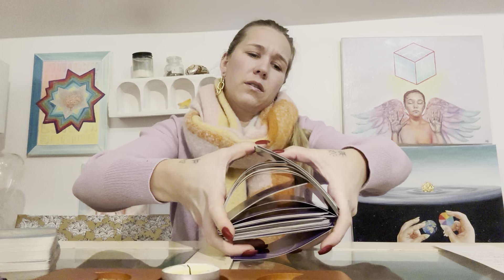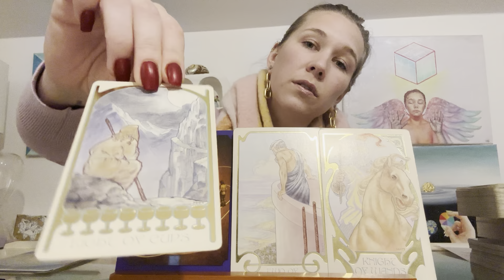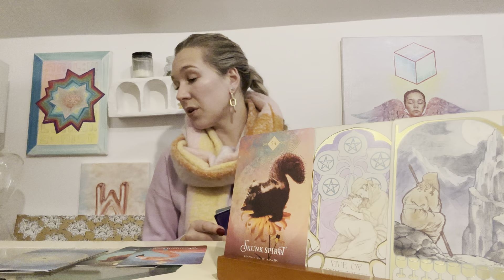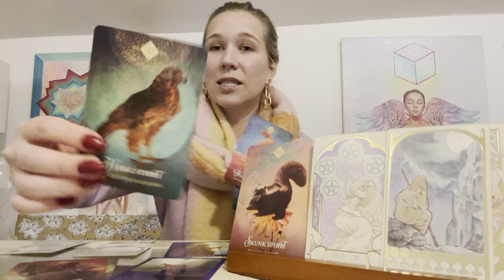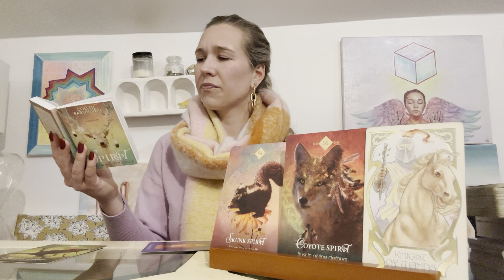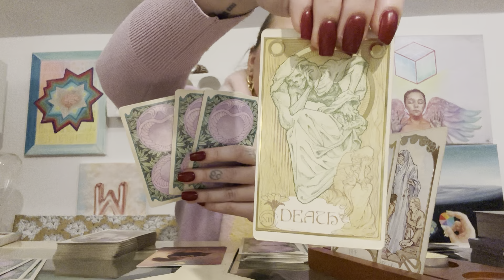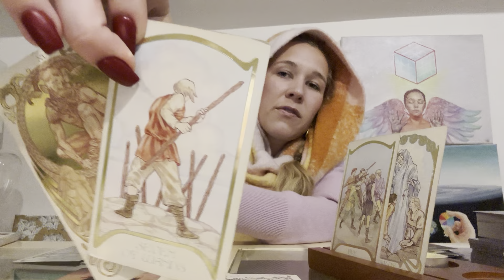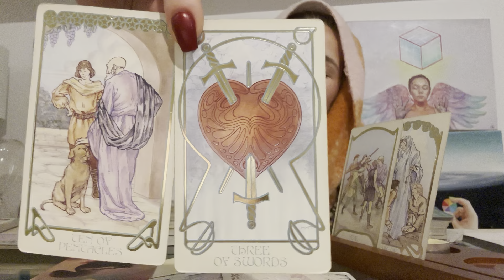Talking about alcohol, enabling dynamics, Energy Reading: Entering a HEALED BALANCE OF POLARITIES 🪢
Skip to 17:11 for card pulls

Cover art by Marcos Alvarado ❤️‍🔥❤️‍🔥❤️‍🔥k